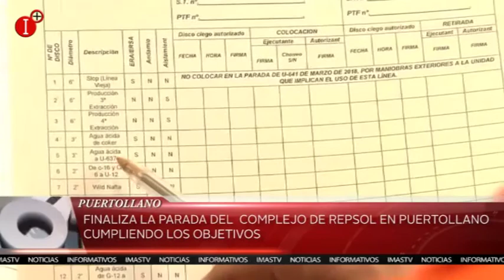29 ALUMNOS SE FORMARÁN EN EL PROGRAMA IMPULSA AGRO PARA INCORPORARSE A LAS 30 EMPRESAS PARTICIPANTE